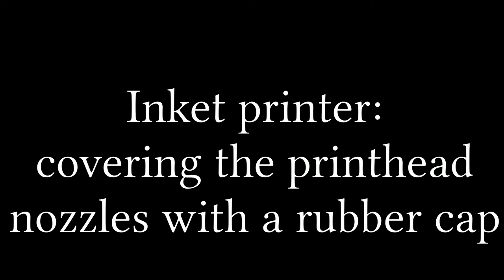Epson Stylus S22 covering the printhead nozzles with a rubber cap